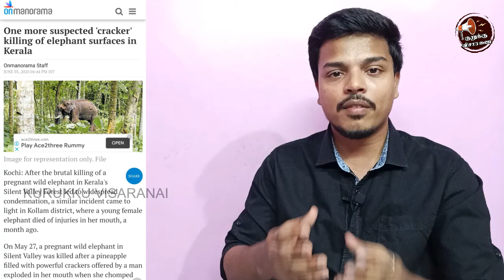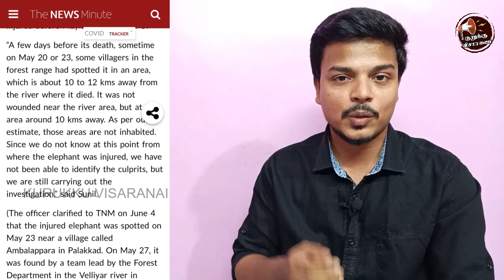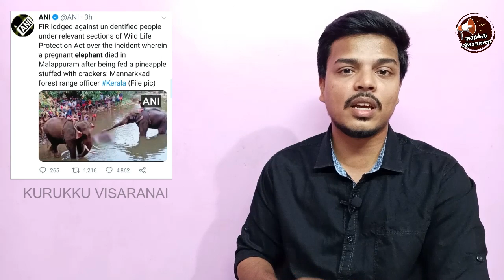Kerala Elephant Killed - Hidden Facts | Advocate Abdul Khadhar AK | Political | Kurukku Visaranai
தவறான தகவல்களை சமூக வலைதளங்களில் பரப்புவதும், யானை இறப்பில் மறைக்கப்படும் உண்மைகளும்.
சிறுமி தற்கொலை & மாணவர்கள் தாக்குதல்களை மறைக்க நடக்கும் சதியா ?  தகவல்களுடன்   தொகுக்கப்பட்ட காணொளி

- வழக்கறிஞர் அப்துல் காதர்